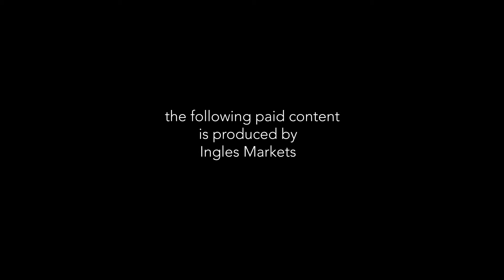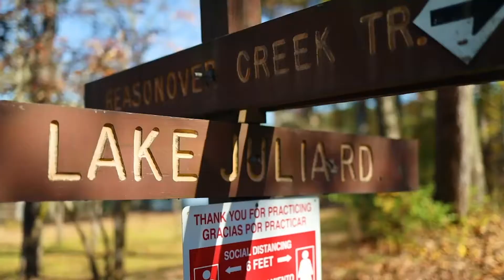Top 5 Secrets of DuPont | The Ingles Open Road - Episode 6